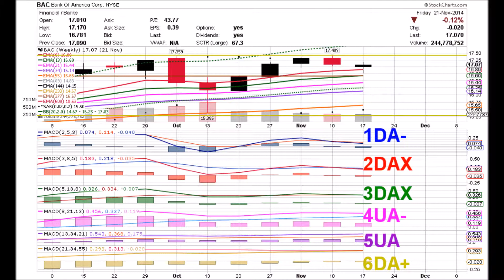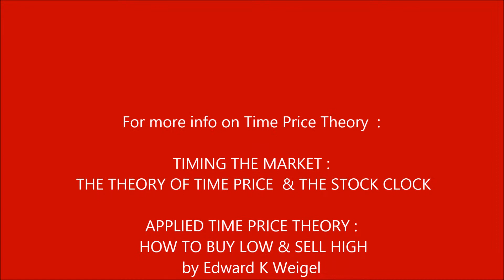BANK OF AMERICA 01 30 15 BAC WEEKLY ANIMATED TIME PRICE STOCK CHARTS by Edward K Weigel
01 30 15 Weekly Animated Time Price Theory Stock Charts of Bank of America BAC.  Time Price Coordinates are provided to accurately measure every move on a six-dimensional relative basis.